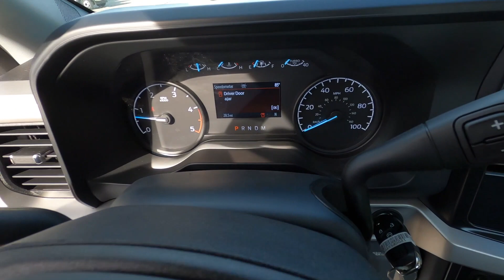New 2024 Ford Super Duty F-550 DRW XL 4WD Reg Cab 145" WB 60" CA Truck For Sale In Columbus, OH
Please visit Ricart To Business to view this New Oxford White 2024 Ford Super Duty F-550 DRW XL 4WD Reg Cab 145" WB 60" CA for sale near Columbus, Ohio.

Stock #: FTR3260

Description:
2024 Ford Super Duty F-550 DRW XL 4WD Reg Cab 145" WB 60" CA
Choose Ricart for an incredible deal on this Ford Super Duty F-550 DRW XL 4WD Reg Cab 145" WB 60" CA for sale in Columbus, OH. The model is equipped with a Power Stroke 6.7L V8 DI 32V OHV Turbodiesel engine, Automatic transmission, and is finished in White paint. No matter what you're looking for in a vehicle, you can be sure that our sales department will help you find the perfect model for your life. Our finance experts are prepared to help you find the lease or finance program that works best for you. We're located at 4255 S Hamilton Road in Groveport, OH 43125, just a short trip away from Columbus, Central Ohio, and .